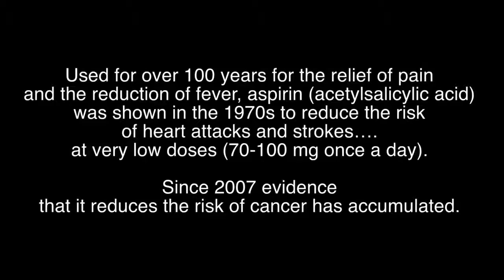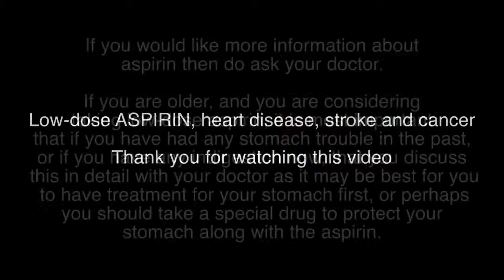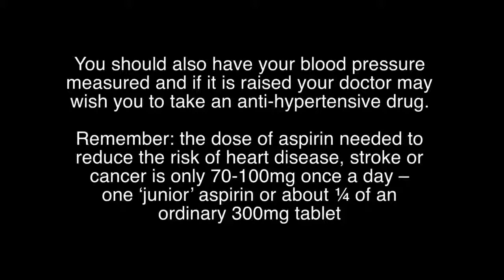Professor Peter Elwood and Dr Gareth Morgan discuss the health benefits of Aspirin.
Professor Peter Elwood and Dr Gareth Morgan discuss the health benefits if aspirin.